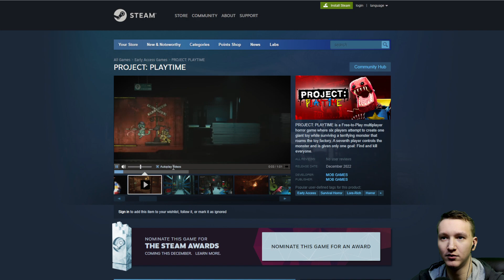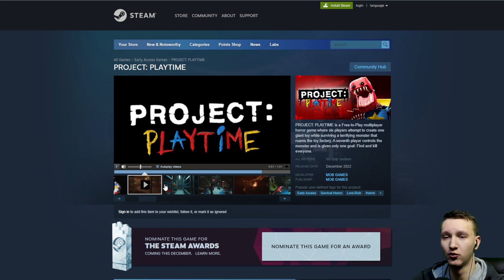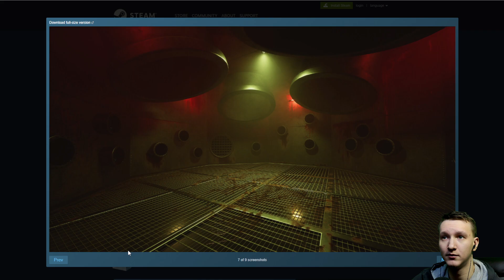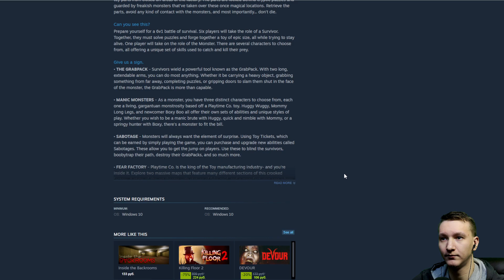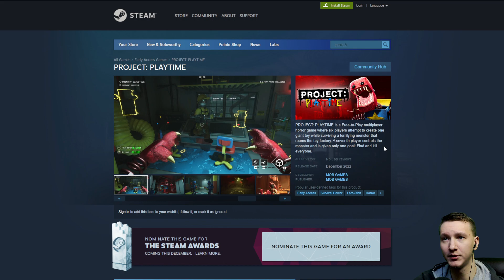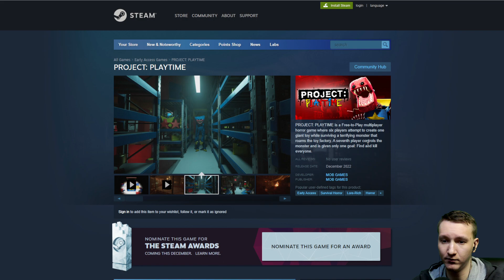Poppy Playtime ОНЛАЙН - Реакция и Обзор на Project Playtime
*С деловыми предложениями сюда (сотрудничество) * *С деловыми предложениями сюда * PROJECT: PLAYTIME — это бесплатная многопользовательская хоррор-игра, в которой шесть игроков пытаются создать одну гигантскую игрушку, выживая при этом от ужасающего монстра, который бродит по фабрике игрушек. Седьмой игрок управляет монстром, и у него есть только одна цель: найти и убить всех.